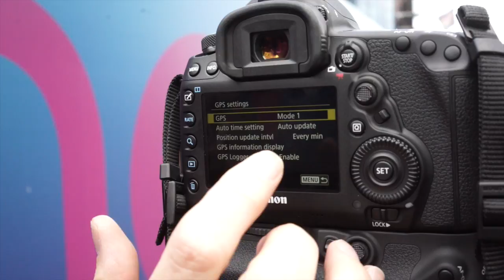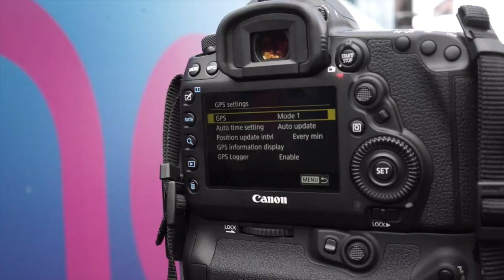Canon 5D MKIV Live Shoot